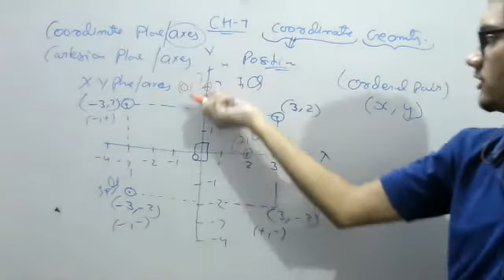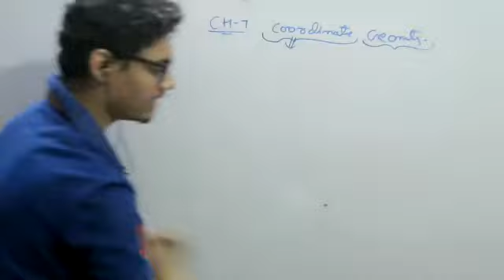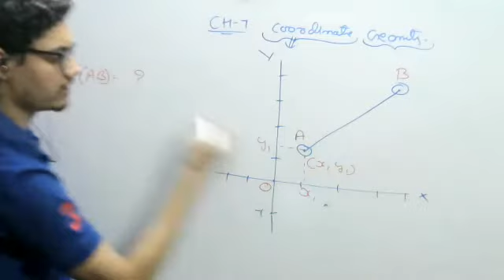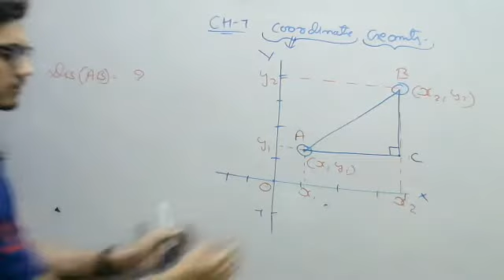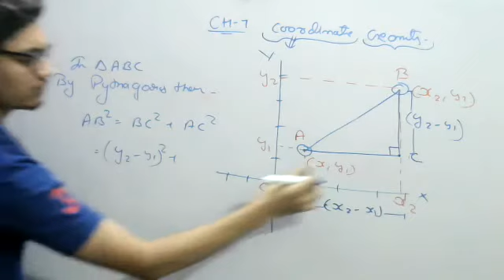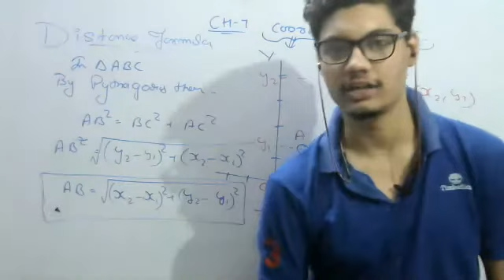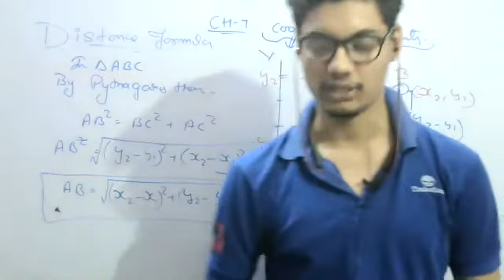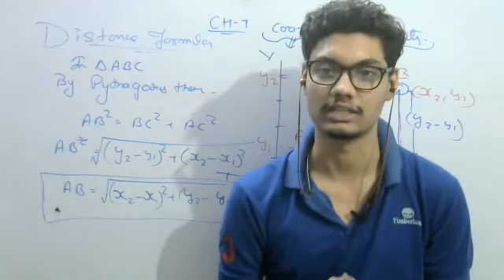COORDINATE GEOMETRY || CLASS 02 || CLASS 10TH || DISTANCE FORMULA EXPLAINED || SANJAY MAHATO